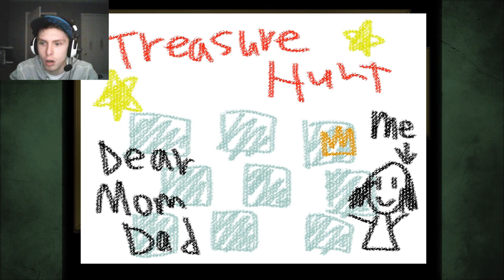The Crooked Man [3] (Scary/Horror)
Hope you enjoyed the thrid episode of the indie horror game The Crooked Man!